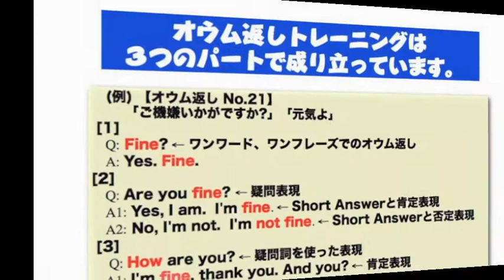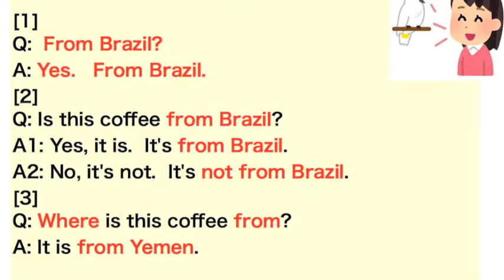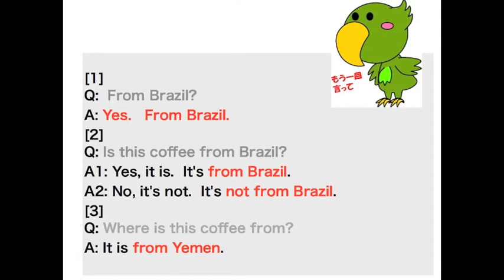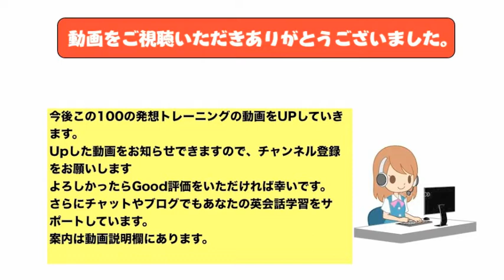聞き流し・対話で覚える英会話・オウム返し100パターン No,39 「 このコーヒー、どこ産ですか? 」「 イエメン産よ」